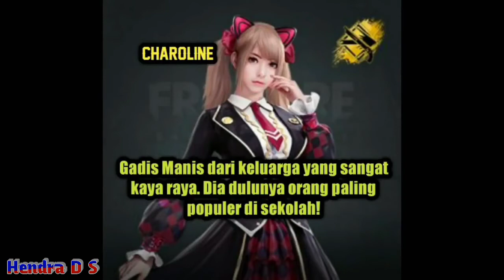Karakter Free Fire Di Dunia Nyata || Kelly Awakening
Sebagai game Battle Royale yang paling banyak dimainkan di Indonesia, sejak kapan sih kalian memulai bermain Garena Free Fire yang sudah hadir di tahun 2017?

Memang, menemani survivor selama lebih dari 2 tahun, Garena Free Fire telah hadir dengan berbagai pembaruan yaitu dengan hadirnya senjata, skin, atau bahkan map baru.

Tidak hanya itu, berbagai karakter juga dihadirkan Garena Free Fire lengkap dengan berbagai skill yang mampu membawa permainan kalian semakin apik dan tentunya juga tergantung dengan role yang kalian anut.

Selain DJ Alok, karakter Free Fire kebanyakan memanglah merupakan sebuah fiksi belaka. Tetapi, apakah kalian tidak penasaran jika karakter Free Fire hadir di dunia yang kita huni ini?

Dan untuk menjawab keingintahuan, salah satu kanal YouTube, Hendra D S hadir dengan sebuah video yang rasanya membuat kita mengiyakan bahwa karakter Free Fire memanglah tidak mustahil untuk di dunia nyata.

Yang cukup mengejutkan, ternyata berbagai karakter pada Free Fire jika ditransformasikan sangatlah mirip dengan berbagai orang terkenal di dunia. Penasaran siapa? Kalian bisa lihat selengkapnya pada video di atas.